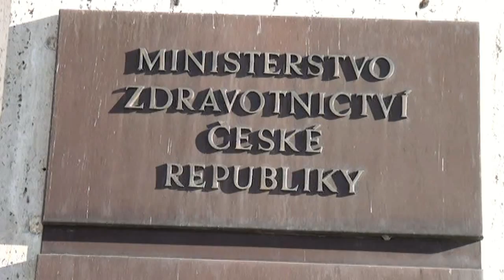Evropský testovací týden HIV - tisková konference 19. 11. 2015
Evropský testovací týden HIV - 20. - 27. listopad 2015.  Tisková konference k tomuto tématu 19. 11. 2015.